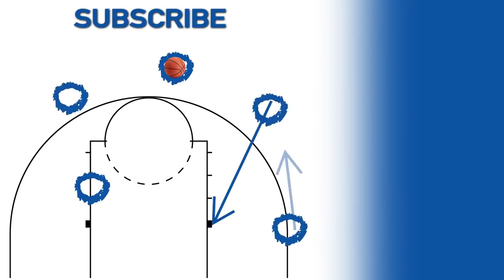Watch Murray State, Ja Morant roll past Marquette in first round of NCAA tournament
Watch a condensed version of Murray State vs Marquette as Ja Morant led the Racers with a triple-double and into the second round of the NCAA tournament.